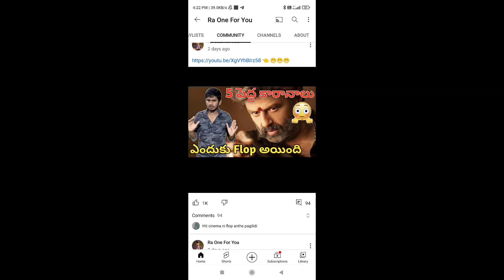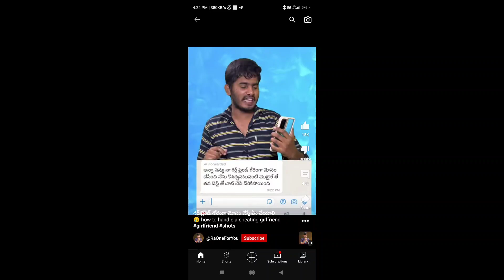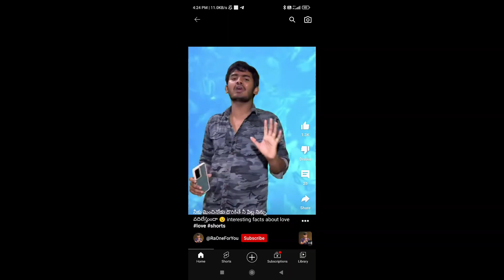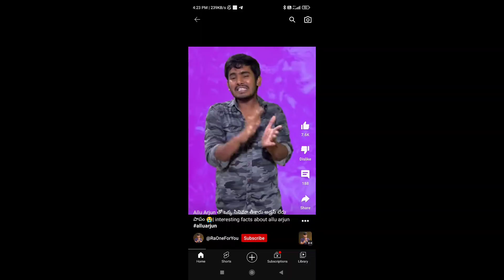వరెస్ట్ నా కొడుకుra one for you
ఏడు పెద్ద ఎదవ వీనికి రివ్యూ రాదు నా
ఫేక్ tambnil పెడతాడు సోదిచెపుతాడు